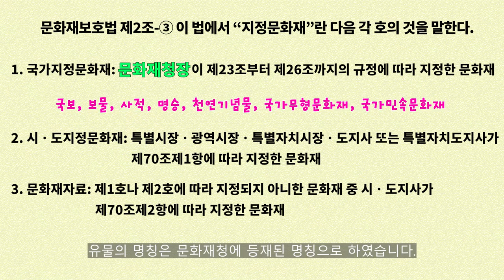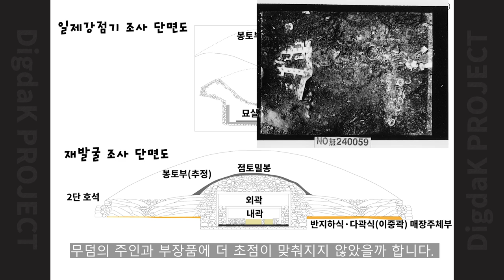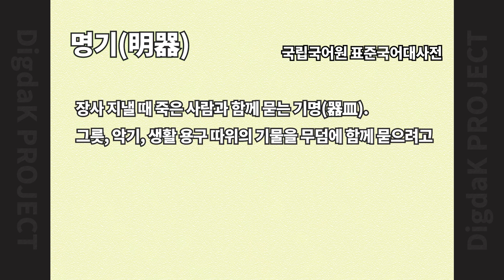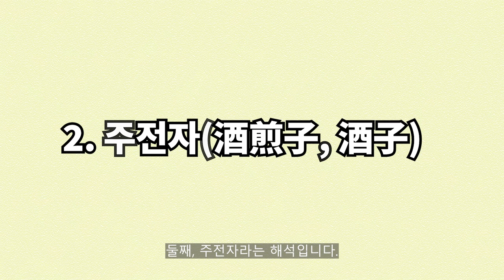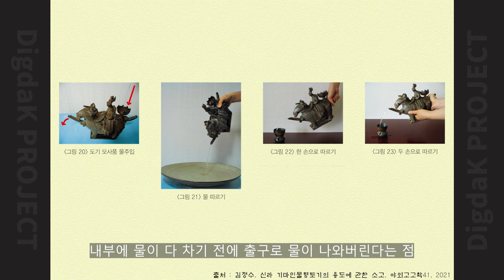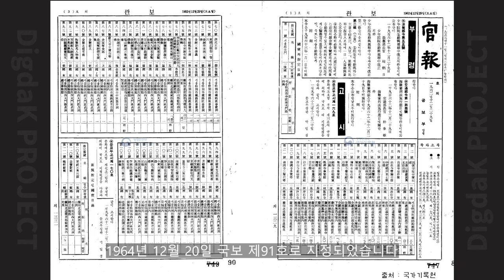국보인데 쓰임새가 뭐야?명기?주전자?등잔? - [국보] "도기 기마인물형 명기"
100년전에 신라시대의 옛 무덤 금령총에서 출토된 "도기 기마인물형 명기".
신라시대의 의복과 말갖춤을 전해주는 자료로 엄청 중요하지만
그 쓰임새가 불분명하다? 명기는 맞는 건가?

국립중앙박물관, 한국 고대의 토기, 1997
국립중앙박물관, 박물관보존과학이야기. 2013
국립문화재연구소, 한국고고학전문사전(고분유물편), 2015
국립경주박물관, 경주 금령총 재발굴(3차) 2차 학술자문회의 자료집, 2020
국립경주문화재연구소, 경주 천관사지 발굴조사 보고서, 2004
영남문화재연구원, 경산 임당동 저습지유적, 2008
동국문화재연구원, 성주 성산동 고분군 제22호분, 2021
김정수, 신라 기마인물형토기의 용도에 관한 소고, 야외고고학41, 2021
신광철, 재발굴을 통해 본 금령총의 구조와 성격, 한국학연구 제77집, 2021
국립중앙박물관 유투브 - [듣고보는 국립중앙박물관 소장품] 기마 인물형 토기
문화유산채널 유투브 - [한국 속의 과학] 주자에 담긴 신라의 숨결 "기마인물형토기"